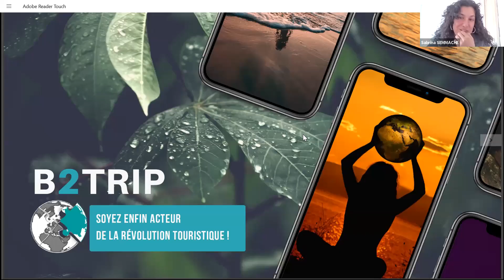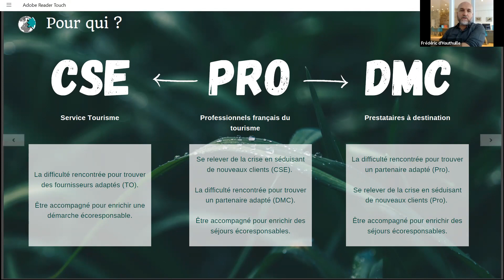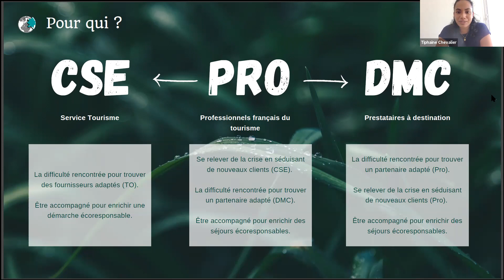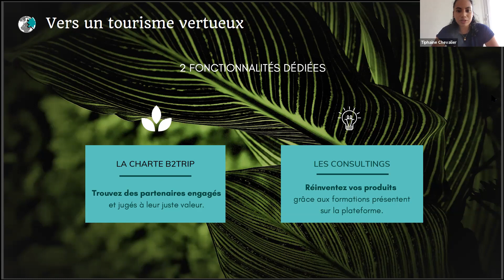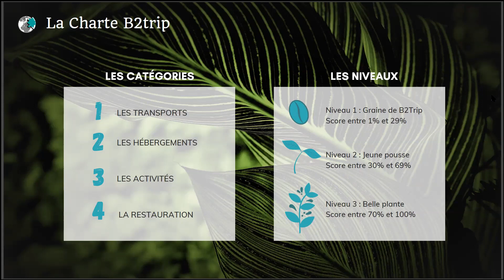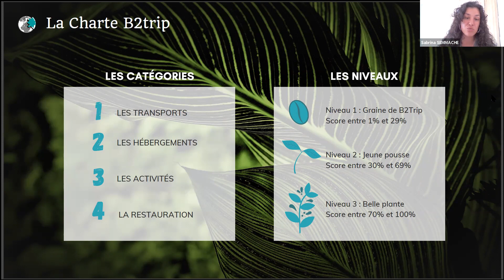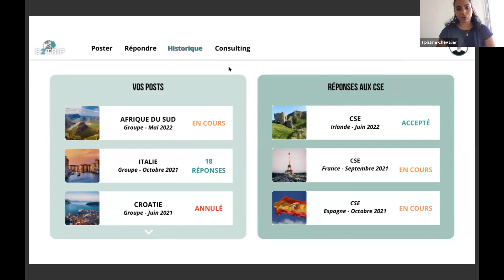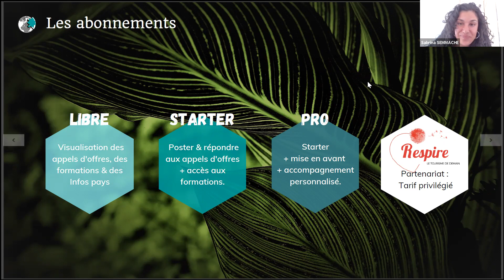présentation plate forme B2TRIP 20210603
Webinaire RESPIRE du Jeudi : présentation de la plate-forme B2Trip  : CSE - PROS (TO/Agv) -DMC  - offres tourisme durable/responsable